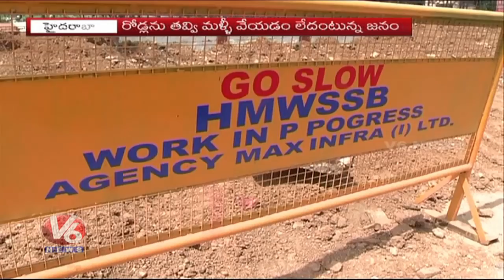Hyderabad Commuters Face Problems With Digging Of Roads For Pipelines | V6 News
Hyderabad Commuters Face Problems With Digging Of Roads For Pipelines.